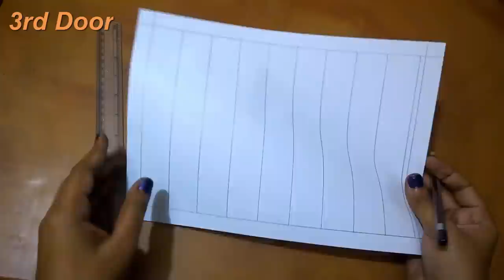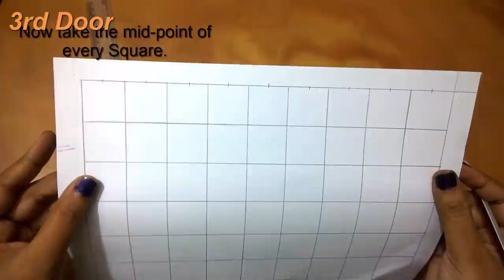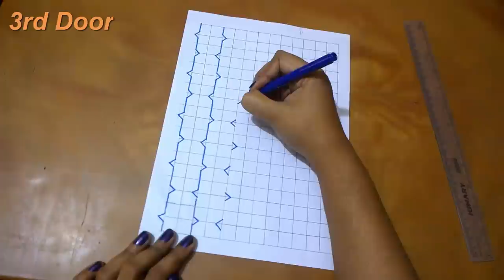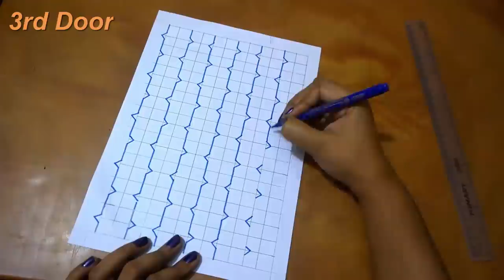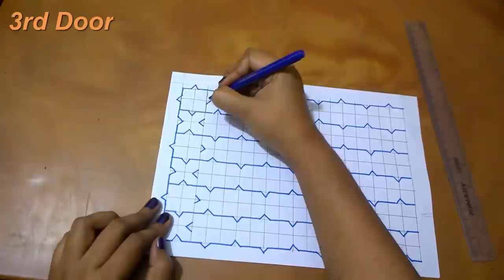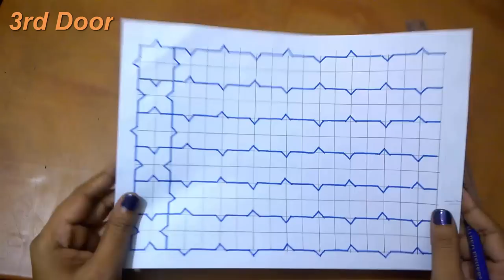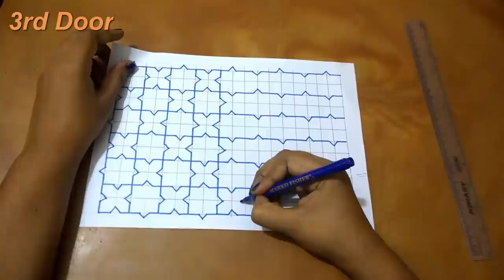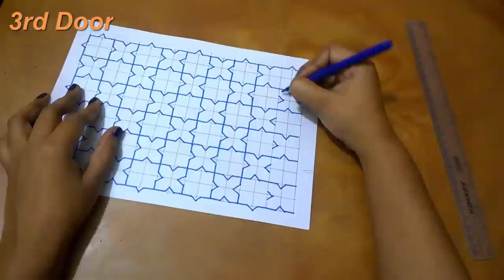Sashiko Embroidery // Quilt Design Tutorial-13- For Very Beginners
Guys, Here we showed another video tutorial of Sashiko embroidery or Quilt Design embroidery which is known as Hand Embroidery .